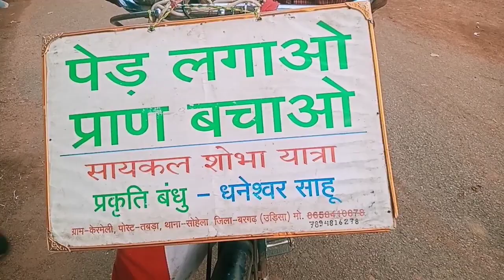कृष्ण जन्माष्टमी महोत्सव मेला केना 2022 | दोस्तो के साथ full masti | kena saraipali | Chhattisgarh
jangde1995@axl
jangde1995@ybl